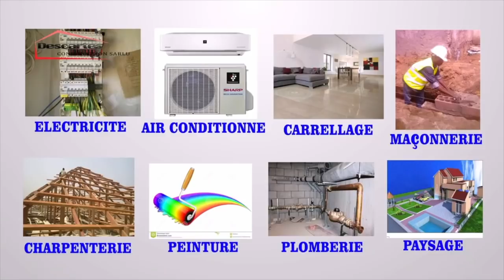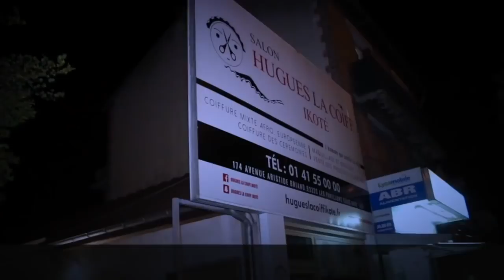DÉGÂTS | AFFRONTEMENT MATCH ENTRE LES STAFF D’HÉRITIER WATANABE ET DE JB MPIANA À PARIS | BASAMBUISI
DÉGÂTS | AFFRONTEMENT MATCH ENTRE LES STAFF D’HÉRITIER WATANABE ET DE JB MPIANA À PARIS | BASAMBUISI BA L’AUTRES LÀ ESALI PASI...TOLANDA...